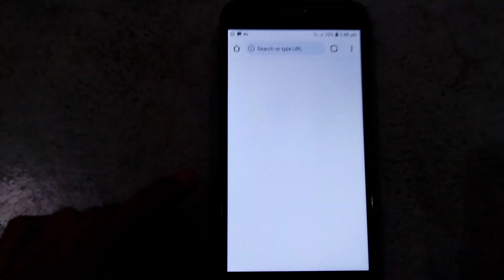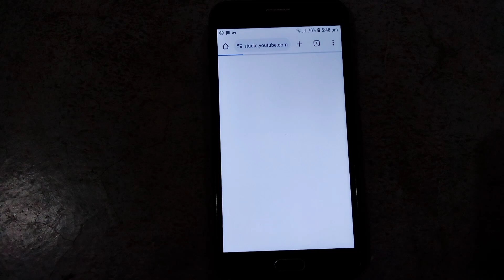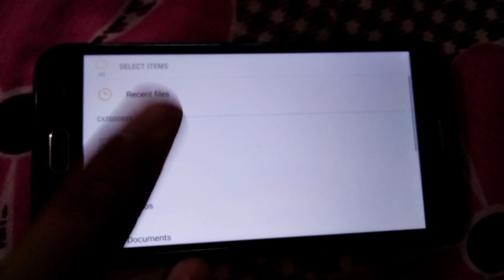2024 में वीडियो ऐसे upload करो 100%viral hoga manojdey @Inocentrahil2.0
youtube_videos aise_viral kre
1000subscriber #100%viral hoga
manojdey aise upload kre video's YouTube par